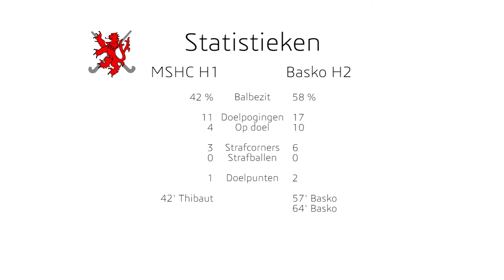MSHC Heren 1 - Basko Heren 2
MSHC Heren 1 – Basko Heren 2, 1-2 (0-0)
Zondag stond Heren 2 van Basko op het programma, afgelopen jaar was Heren 3 de vertegenwoordiger van Basko in de poule, dit jaar Heren 2. Een zware wedstrijd stond ons dus te wachten. Gelukkig stonden we met 16 man sterk op het veld. We begonnen de wedstrijd goed, sterk aan de bal en zelfverzekerd in de verdediging. Algauw werd het ons toch duidelijk waarom Basko op die mooie 3e plek in de poule stond. Maastricht hoopte zich op de eerste 20 minuten in de eigen 23-meter. Desondanks wisten we een doelpoging te creëren, met als gevolg een strafcorner. De eerste van de wedstrijd, meteen tijd voor een variatie. Jammer genoeg is de focus er niet op de corner af te ronden. Buiten deze kans hebben we de eerste 20 minuten geen kansen gehad. Basko heeft meer kansen gehad. Dankzij het sterke optreden van Oliver heeft Basko geen doelpunten weten te scoren. Tot het moment dat Oliver wordt verslagen, dreigt de 0-1 te vallen? Nee! Sander Voerman staat sterk op de lijn te verdedigen en weet de bal de keren. 0-0. Enkele keren lukt het ons om onze Australische spits 1-op-1 met de keeper van Basko te zetten, maar als je dan mist moet je ook in stijl het doel missen. Zullen we zeggen dat de bal ongeveer over de zijlijn wordt geslagen! De rust gingen we in met een mooie score, 0-0.
De tweede helft zou een zware helft worden, Basko gaat voor de 3-punten en zal vol druk op ons gaan uitoefenen. Dit betekend, spelen met discipline, houden aan afspraken en geen onnodige fouten maken. De tweede helft begonnen we wederom sterk. We wisten een ruime tijd alle ballen te keren, wederom sterk keeperswerk van Onions. En daar opeens, totaal onverwacht onderschept Gregor de bal op rand cirkel, hij bewaart de rust, past de bal naar Thibaut, 1-0!!! Basko raakte gefrustreerd en maakte steeds meer onnodige fouten. Maastricht raakte langzamer vermoeid. Basko slaagt erin om 1-op-1 met Onions te komen, maar Basko slaat de bal snoeihard op de paas, lucky Onions… Twee minuten later weet Basko weer uit te breken. Wederom spelen ze Onions uit en de bal gaat met een flinke vaart richting doellijn. Gelukkig licht Meesters in de hoek en weet de bal met een beetje hulp van de paal tegen te houden. De studenten begonnen echt de focus te verliezen. Spelers gaven hun man meer dan 5 meter speelruimte, wanneer je dat doet tegen de nummer 3 uit de competitie is dat vragen om problemen. En ja hoor, Basko weet hier goed gebruik van te maken en scoort vrij eenvoudig de 1-2. Met gebogen hoofden werd de bal weer naar het midden van het veld gespeeld. Met nog een paar minuten op de klok was onze kans bijna verkeken vanwege onze vermoeidheid. We hebben de laatste paar minuten geprobeerd alles eruit te halen, maar tevergeefs.
Iedereen heeft deze wedstrijd 110% gegeven en we zijn uiteindelijk op 2 kleine fouten afgerekend. We hebben 1000x beter gespeeld dan alle afgelopen wedstrijden bij elkaar.
Man of the Match: Deze week een aantal kandidaten: Thibaut, overal aanwezig op het middenveld en weet de 1-0 te scoren, Oliver, wederom scherp keeperswerk dat ons in de wedstrijd heeft gehouden de eerste helft. Maar de winnaar is toch echt Sander V, wanneer je 2 goals weet te voorkomen door sterk op de doellijn te staan verdedigen kan de titel niet missen!
Cock of the Day: Victor, je bent een oen, je gaat toch niet in een hoedie spelen onder je wedstrijd tenue! Als je het koud hebt moet je harder rennen!
Thanks fort he support from family Oomes!

Volgende week spelen we onze laatste wedstrijd van het jaar, uit in Nuenen. (kan familie Oomes ons een ontbijtje met het team aanbieden?) Een belangrijke wedstrijd om 3 extreem belangrijk punten!

Tot zondag!
Liefs Heren 1